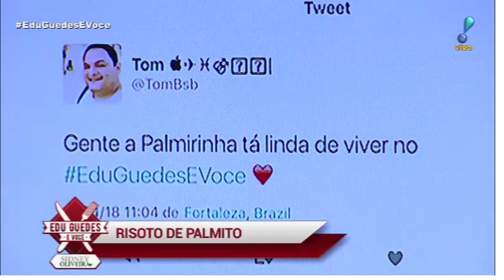Edu Guedes e Palmirinha ensinam receita de risoto de palmito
Rendimento: 6 a 8 porções

INGREDIENTES

CALDO DE LEGUMES

2 litros de água
2 talos de salsão
1 cenoura descascada
1 batata descascada
1 cebola descascada
2 tabletes de caldo de legumes

RISOTO

5 colheres (sopa) de azeite de oliva
½ cebola ralada
3 xícaras (chá) arroz arbóreo
1 cálice de vinho branco
Caldo de legumes, o suficiente
2 xícaras (chá) de palmito picado
2 tomates picados sem sementes
1 xícara (chá) de queijo meia cura ralado
1 xícara (chá) de parmesão ralado

CALDO

Aqueça a água em uma panela grande, coloque os talos de salsão, a cenoura, a batata, a cebola, os tabletes de caldo de legumes e deixe ferver.

RISOTO

Em outra panela, aqueça o azeite e refogue a cebola. Acrescente o arroz, refogue-o e despeje o vinho branco.

Assim que o vinho secar, junte o caldo de legumes aos poucos e deixe cozinhar no fogo alto, mexendo sempre.

Quando o arroz estiver quase cozido, acrescente o palmito, o tomate, o queijo, e a salsinha e misture bem.

Tempere com sal a gosto.